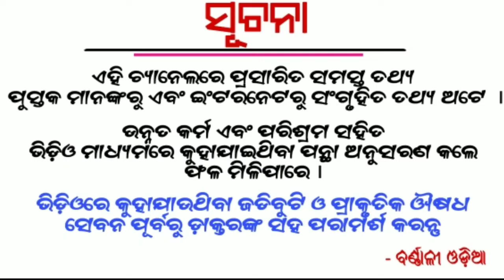ବିରାଡ଼ି ମାନଙ୍କର ନିଶ ବିଷୟରେ ଜାଣନ୍ତୁ ଏହି Interesting Fact | Mysterious Facts